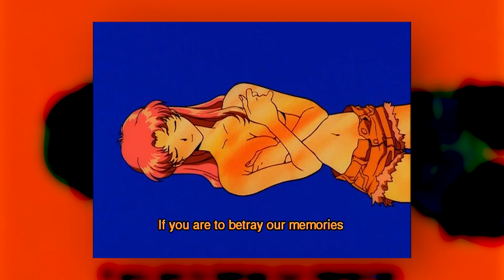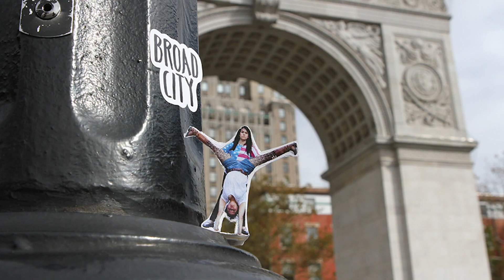Working Titles (Trailer)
Every episode, a Nebula creator breaks down the title sequence of a popular TV show. From Polyphonic dissecting Game of Thrones to Thomas Frank exploring the opening of Gravity Falls.